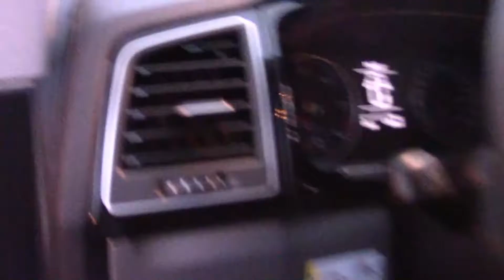Brittany 2019 / Travel Video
Here is a short travel video about my last vacation in France. Enjoy it.